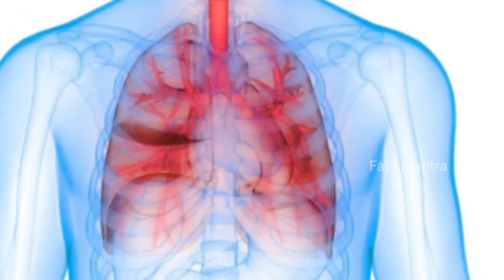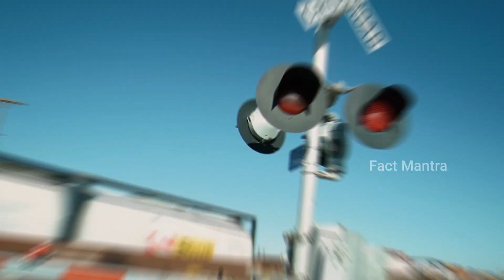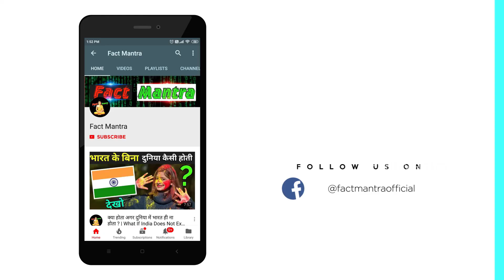कैसे कैसे बेवकूफ लोग इस दुनिया में मौजूद है ? | Most Stupid People Ever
stupid peoples 2021
stupid people 2021
stupid people fails
stupid people at work

today i this video see about most stupid people ever and stupid peoples 2021 in hindi and stupid people 2021

funny video 2021 full explanation in hindi top trending video